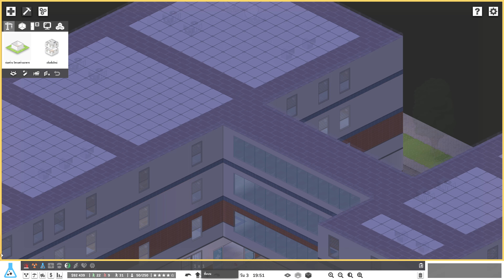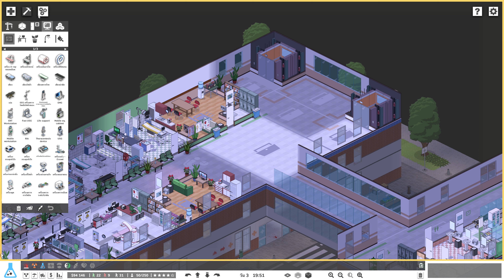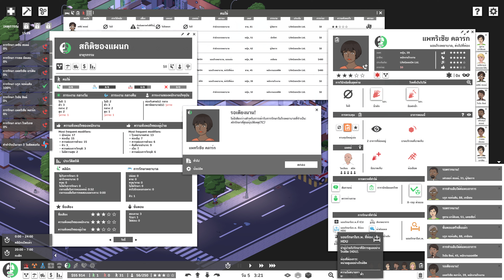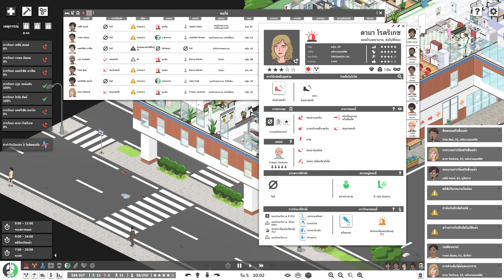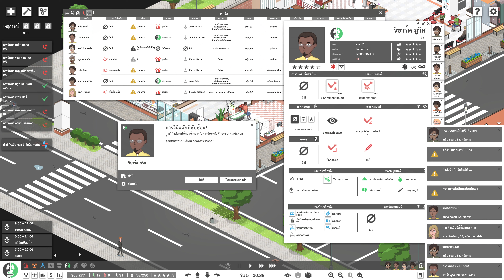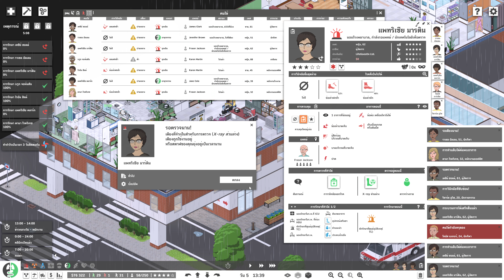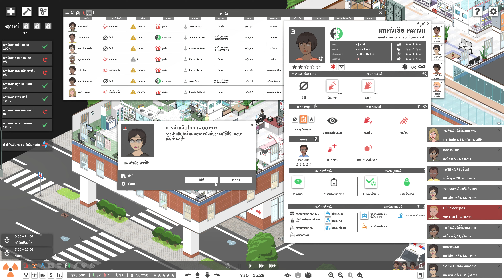[ไทย] Project Hospital - EP4 ล้างระบบโรงพยาบาลใหม่ ตอนที่2 [จบ]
Project Hospital - EP4 ล้างระบบโรงพยาบาลใหม่ ตอนที่2 [จบ]